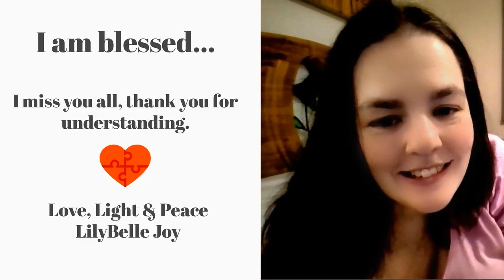I am thankful...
Quick video showing what texture my food is now due to my (TMJ) Temporomandibular Joint Syndrome.